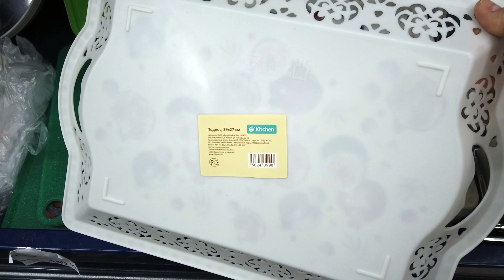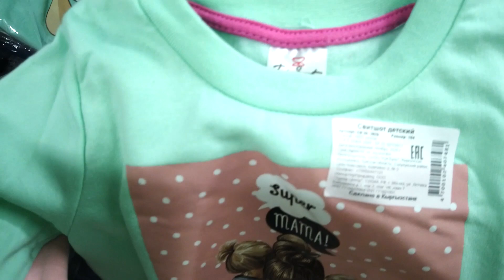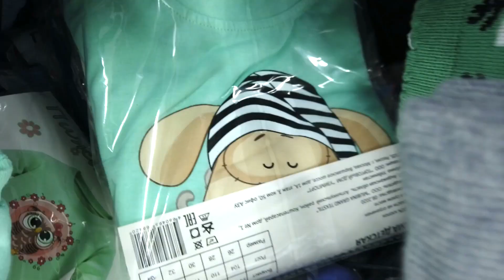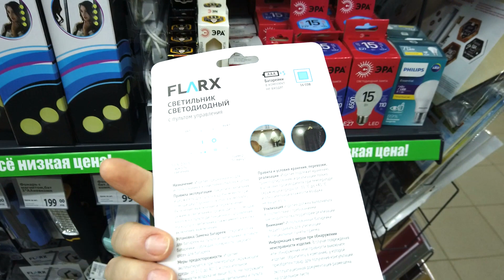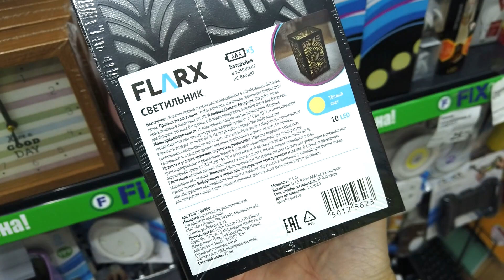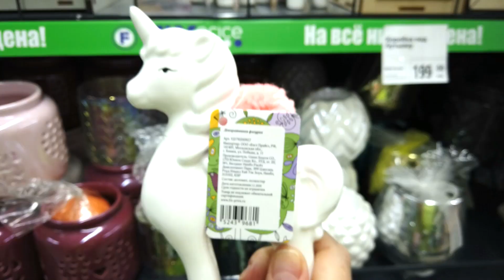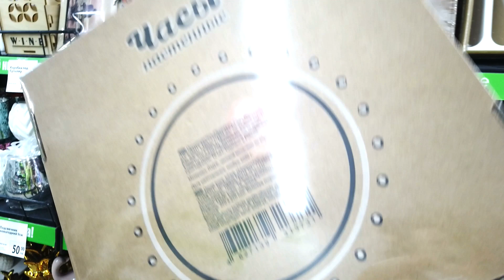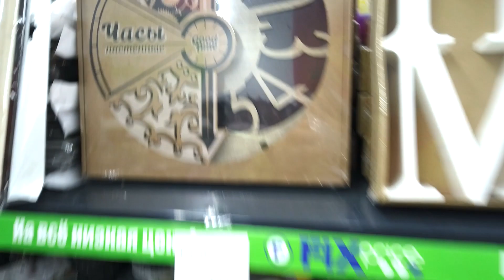МЕГА НОВИНКИ 💚ФИКС ПРАЙС💚 ТЫ ЕЩЁ НЕ ВИДЕЛ ЭТИХ НОВИНОК, СКОРЕЕ В ФИКС ПРАЙС, ТАМ МНОГО ИНТЕРЕСНОГО!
😊 УЛЁТНЫЕ НОВИНКИ АПРЕЛЯ🥰 в Фикс Прайс! Давайте посмотрим что нового привезли, полезного, нужного или красивого. Выбирайте, приценивайтесь, пишите комментарии, если вы уже что-то пробовали!